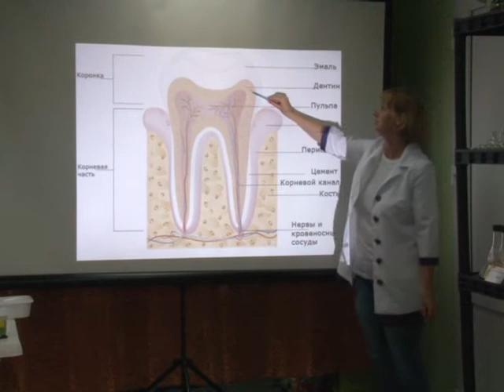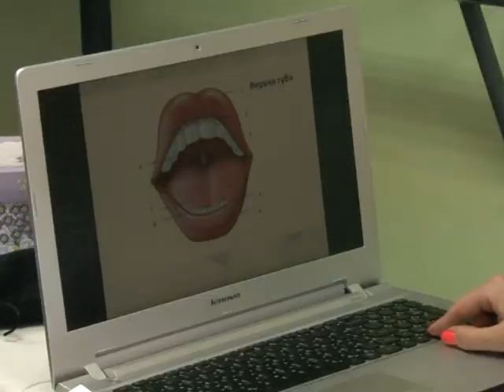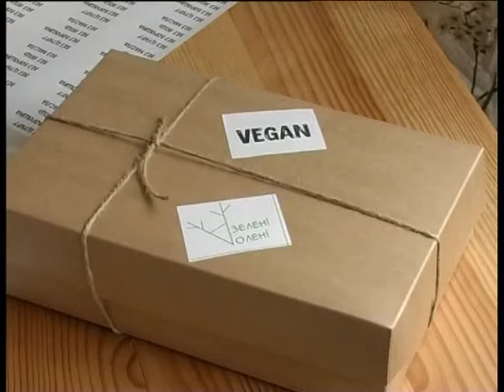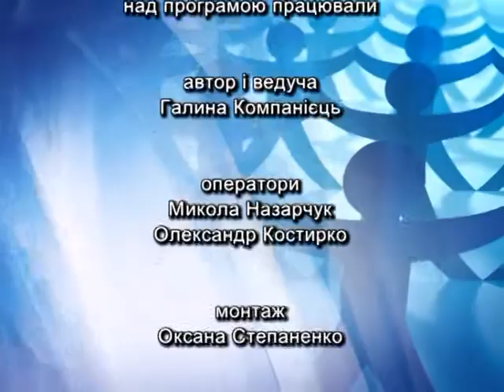Будьмо здорові на 1 08